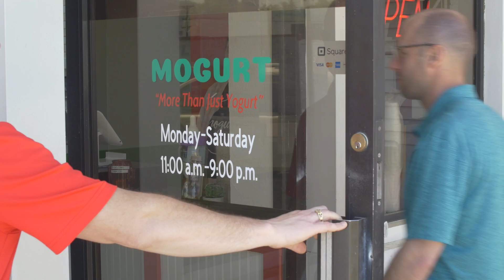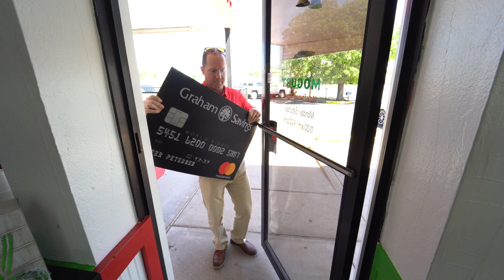New Credit Card - Graham Savings [Member FDIC]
Graham Savings - Funny Bankers. Serious Banking.
Know the banker behind the card. Loan officers Chris and Codie surprise a local business when they go to check out with a gigantic credit card.